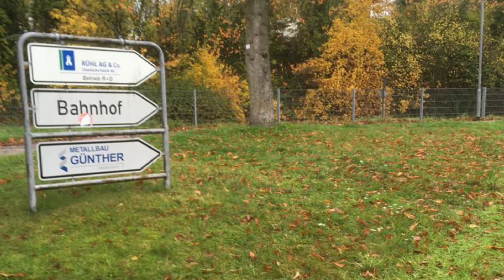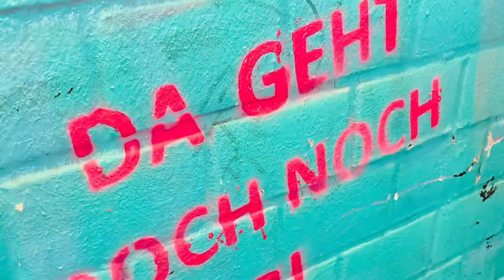Friedrichsdorf: Essbare Stadt. Wo?